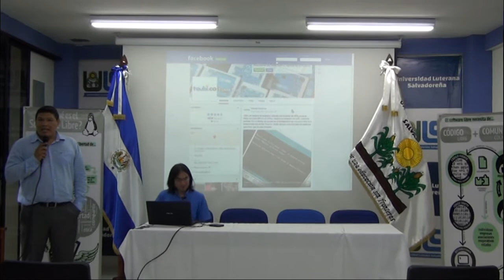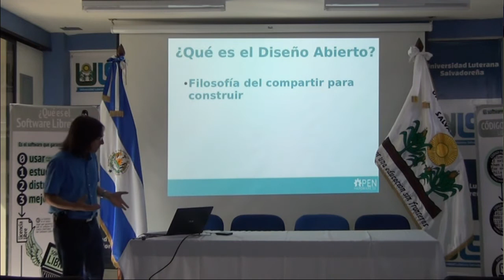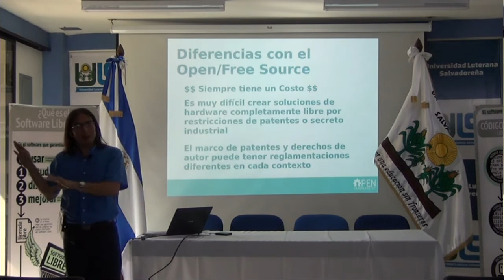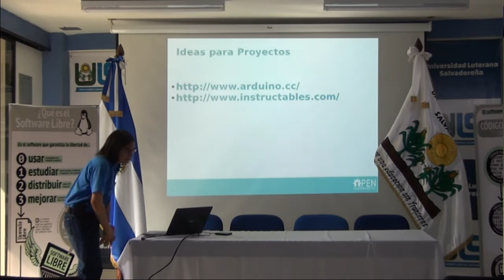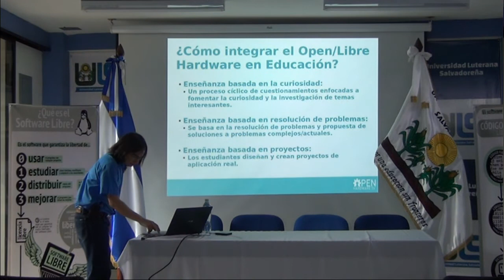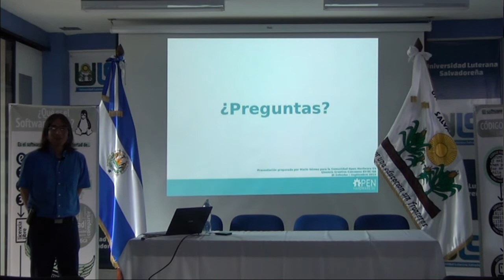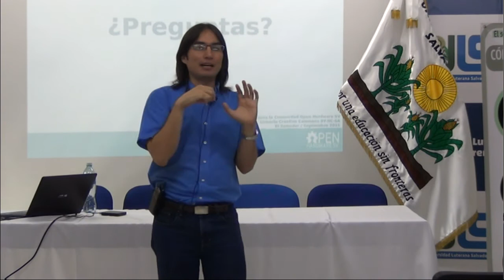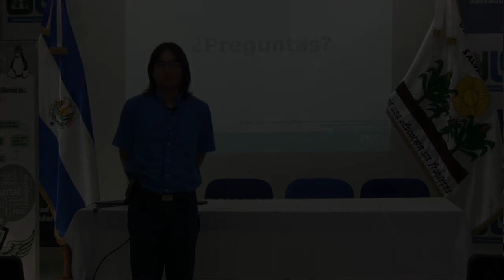Hardware Libre en la educación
En el marco de la celebración del Día de la Libertad de Software 2015 tuvimos la grata presencia de Mario  Gómez de Teubi.Co, quien nos habló del Movimiento Open Hardware en la Educación